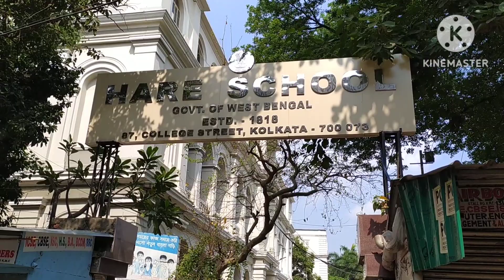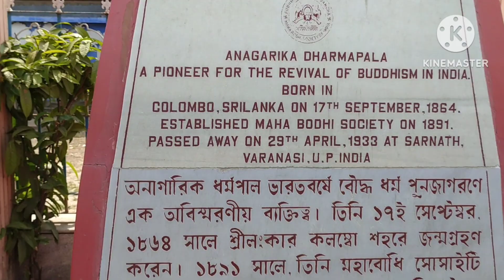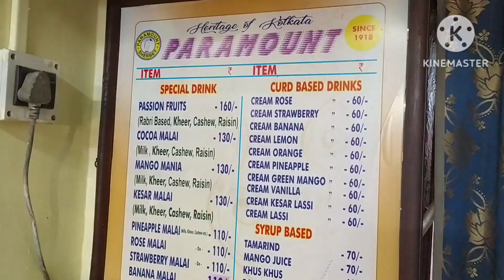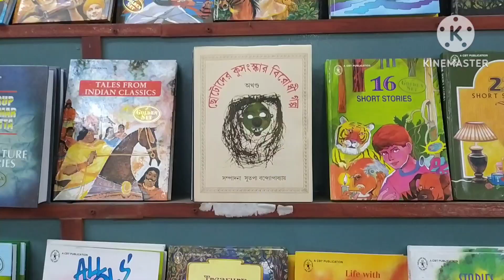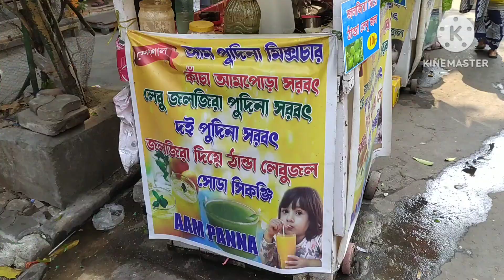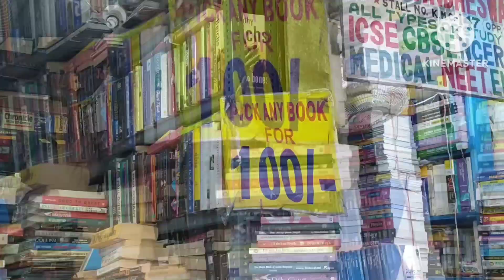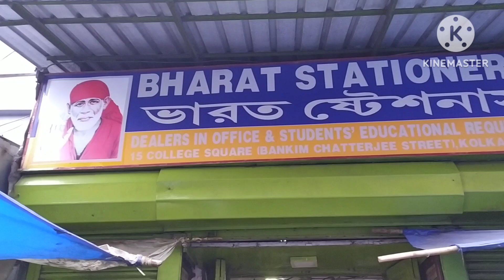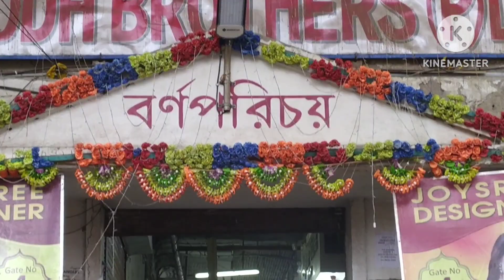কলকাতার কলেজ স্ট্রীট বইপাড়া বেড়ানো ২০২৩ | Kolkata Tour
কলকাতার কলেজ স্ট্রিট বইপাড়া সত্যিই এক বেড়ানোর জায়গাও। চারিদিকে শুধু নানান জ্ঞান ভান্ডারে ঠাসা উপকরণই নয় আছে বিশাল পার্কের মধ্যে সুইমিং পুল, ন নস্টালজিক খাবারদাবারের দোকান,কতকি। যেন এক সব পেয়েছির দেশ। নতুন ও পুরোনো বই ছাড়াও শিক্ষার যাবতীয় উপকরণ পাওয়া যায় collegestreetmarket এ। collegesqure এর চারপাশে রয়েছে তিন তিনটে বিশ্ববিদ্যালয়। universityofcalcutta, presidencyuniversity, sanskritcollegeuniversity, এছাড়া hinduschool, hareschool, কয়েটা কলেজ আর cofeehouse Paramount তো আছেই। এইসব নিয়েই এই ভিডিও।
এই চ্যানেলে আমার অন্য ভিডিওগুলির প্লে লিস্টের লিঙ্কঃ
PURULIA: 👉